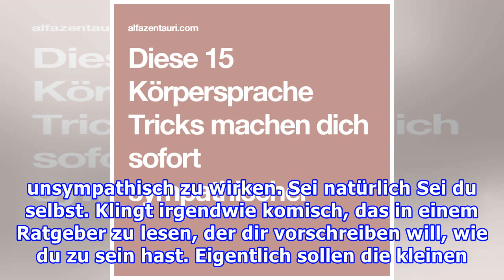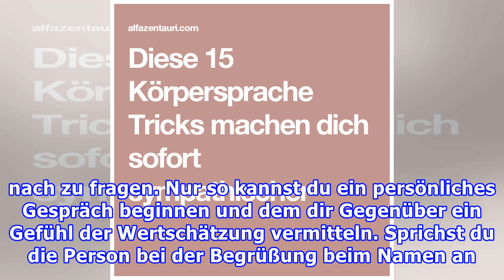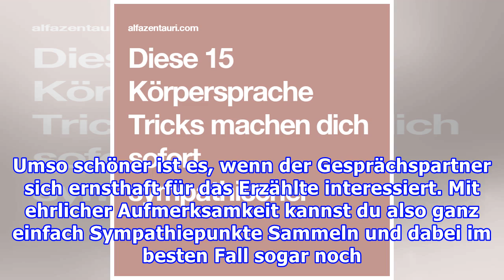Verhaltenspsychologie: Mit diesen Tricks wirkst du sofort sympathisch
Der erste Eindruck ist oft der Entscheidende. Mit ihm kannst du Menschen schnell von dir überzeugen oder eben auch abschrecken oder ein falsches Bild von dir vermitteln. Einen negativen ersten Eindruck wieder gerade zu bügeln, kann einige Zeit dauern. Beachtest du ein paar einfache Verhaltens-Tricks...